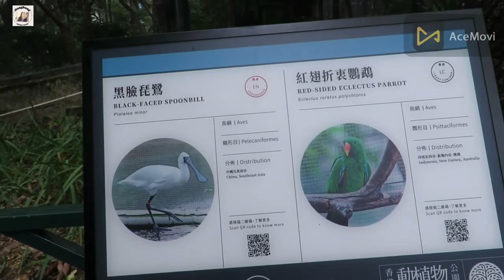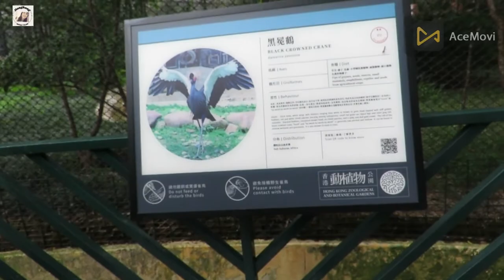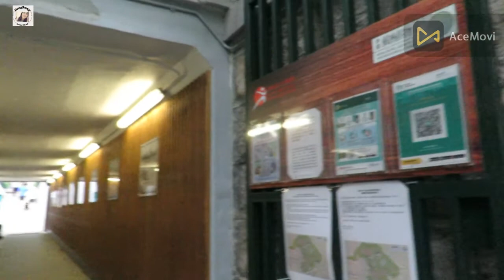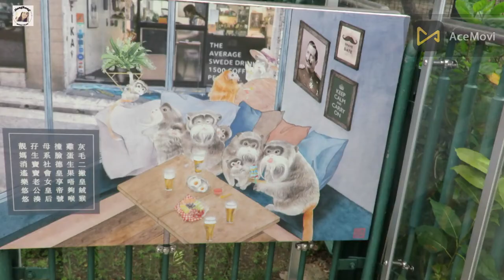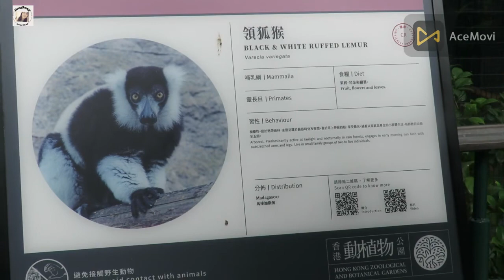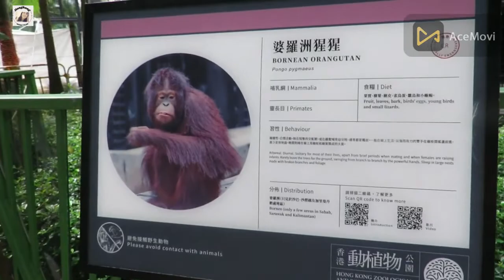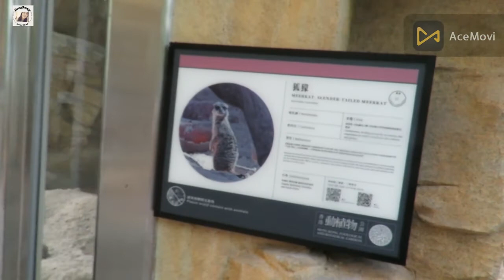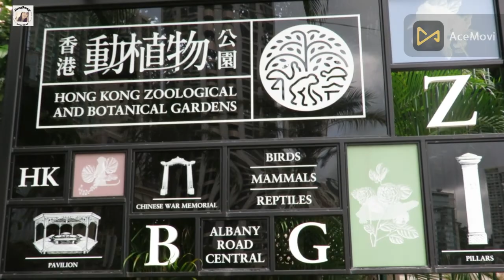# Hong kong Zoological,Botanical Gardens #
the oldest park in the territory. Built in 1860 and partially opened in 1864, the Gardens was fully completed and opened to the public in 1871, with Mr Charles Ford appointed as its first Superintendent in the same year. Used to house an assemblage of native plants for collection and research in its early years, it had been known as the Botanic Gardens. Since 1876, the Gardens has been building its zoological collection comprising birds and mammals. In 1975, it was officially renamed as the Hong Kong Zoological and Botanical Gardens. The Gardens is also nicknamed by locals as “Bing Tau Fa Yuen” (“Bing Tau” means the head of soldiers and “Fa Yuen” means garden) because it was the site of the Government House from 1841 to 1842 and the Governor also served as the Commander-in-Chief of Hong Kong.

The Gardens, with an area of 5.6 hectares, is surrounded by Garden Road, Robinson Road, Glenealy and Upper Albert Road, and divided into the eastern and western parts by Albany Road. The two parts are connected by a pedestrian subway. The eastern part, known as the Old Garden, provides children’s playground, aviaries, a green house and the fountain terrace garden, whereas the western part, or the New Garden, is mainly home to mammals and reptiles.

On top of the zoological and botanical attractions, visitors may also enjoy a stroll down the heritage trail to explore seven special features of historical importance, namely the Stone Pillars & Flight of Steps at the Former Main Entrance, the Memorial Arch (Chinese War Memorial), the Bronze Statue of King George VI, the Pavilion (Former Band Stand), the Entrance Gate Pillars on Garden Road, the Flight of Steps leading to Fountain Terrace and the Fountain, and savour the stories of the Gardens.